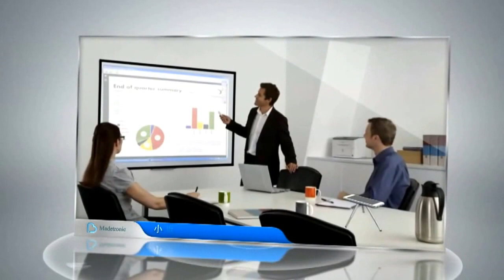DEMO Projector Cellphone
a  portable 120 inch TV? Share the happiness with friends without limit? Give presentation to customers at any place?  All these can be realized by the projector cellphone. The high lumin makes it no problem!!!